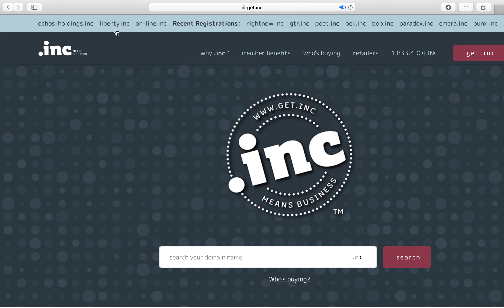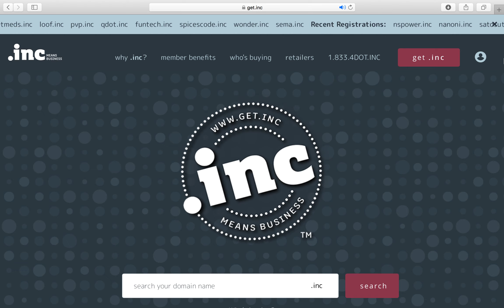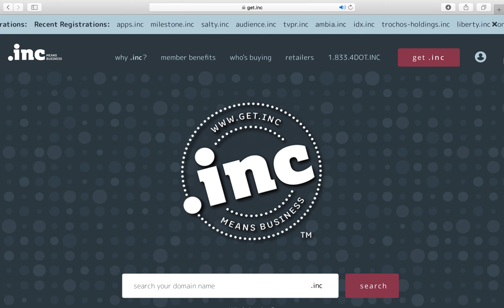apps.inc apps dot inc apps.inc premium domain name @ get.inc May 5, 2020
apps.inc™ apps dot inc™ apps.inc™ Premium Domain Name Sold May 4-5 2020.

Historical Archive of get.inc Carousel of Recent Registrations.